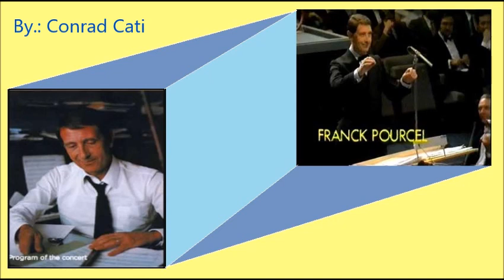Michele [1976 ]- Franck Pourcel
Franck Pourcel: Collection1
Qui Trovi La Play List Completa - Here you find the complete play list